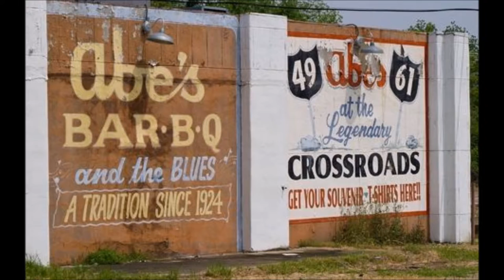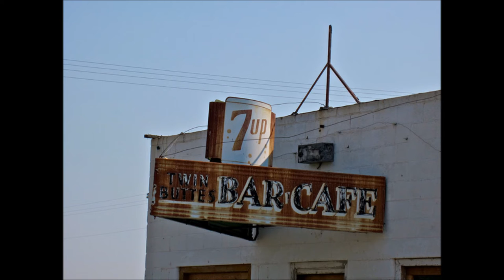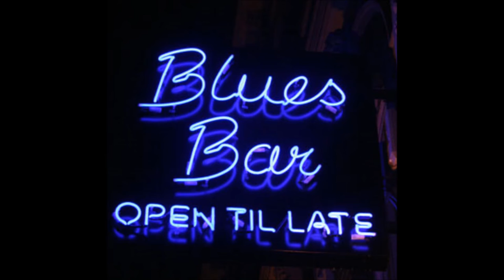Mark Landon - I Can't Help Myself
From My CD "Blues From The Coast"